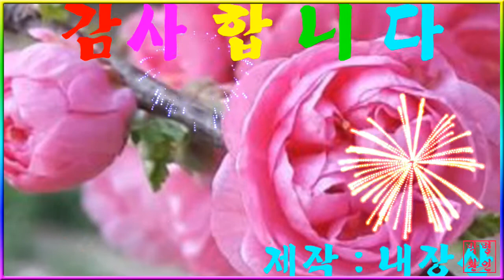아름다운 풀또기 꽃~핸드폰